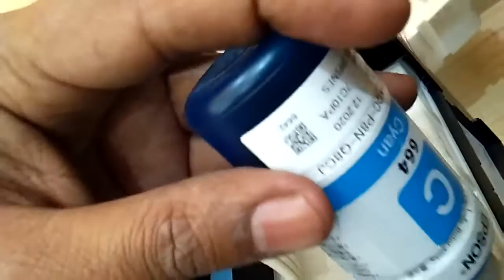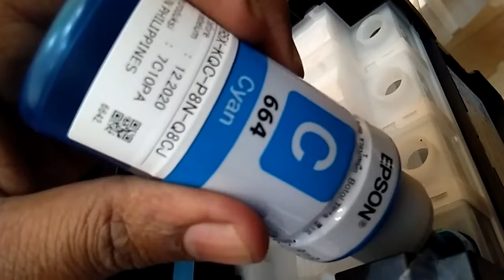How to install carrtrize Epson l 405 printer